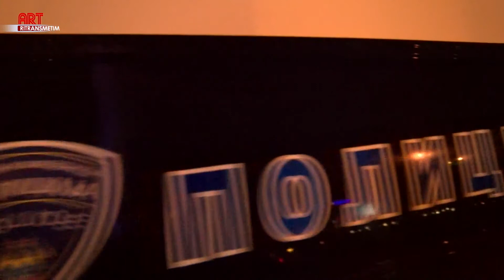EUROART 2016: EM-10